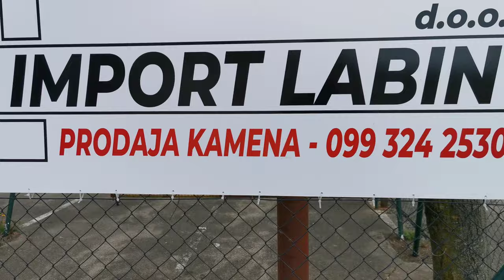Kamen import Labin d.o.o - ponuda kamena(1)